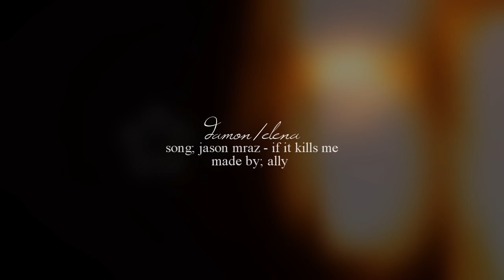● damon + elena | if it kills me (for Evi)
♥ well, I wanted to make a happier, funny Delena vid (& I hope I managed to do it), because I think there's a lot more sad and emotinal vids about them than this kind of witty vids. & gosh, it was worth making it 'cause I had so much fun while I was making this D/E vid! *-* :D

L.O.V.E. this two sooo much ♥♥♥ ..I can't express it with words, really ♥ they have some really funny scenes together (although mainly Damon does) in the series, so I collected and put them together! ;) I hope it turned out well & you like it (:

I'd like to dedicate this vid to my only Evelin (egoscsajszy) who also loves Delena at least so much as I do & I'm very thankful for her because she helped me a lot when I started to learn the use of Sony Vegas. So you have to know girl that I really appreciated/appreciate your help :) Love ya! ♥

Song is listed at the end of the vid!

Team Delena ♥